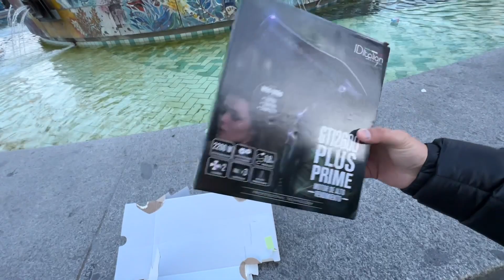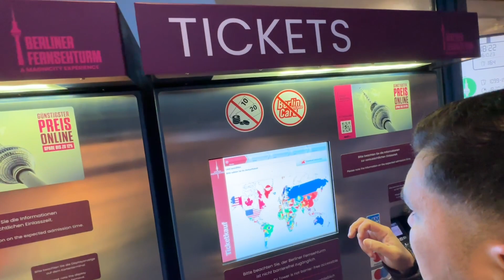Betrüger wollen mir Rosen verkaufen! 😱🔥 Berlin Alexanderplatz